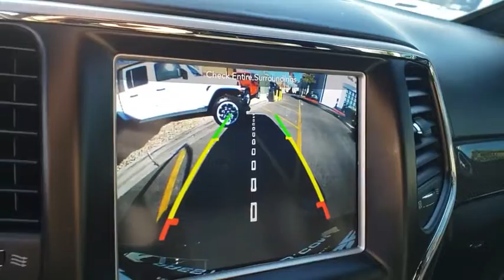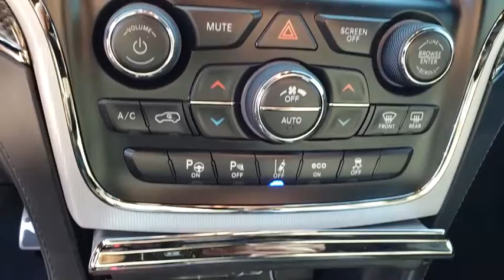2018 JEEP GRAND_CHEROKEE Las Vegas, Henderson, North Las Vegas, Boulder City, Pahrump, NV PN24716A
Used 2018 JEEP GRAND_CHEROKEE available in Las Vegas, Nevada at Prestige CJD. Servicing the Henderson, North Las Vegas, Boulder City, Pahrump, NV area.
2018 JEEP GRAND_CHEROKEE TRACKHAWK 4X4 *LTD AVAIL* - Stock#: PN24716A - VIN#: 1C4RJFN96JC318302

Prestige CJD
6520 Centennial Center Blvd

CARFAX One-Owner. Diamond Black 2018 Jeep Grand Cherokee Trackhawk 4WD 8-Speed Automatic HEMI **NEW TIRES** 4WD.  Thanks for checking out this great vehicle. When looking to buy pre-owned why not buy from the #1 Chrysler Jeep Dodge RAM dealer in Nevada? Give us a call or come by today to see our huge inventory selection and let our great team assist you in locating your next vehicle!